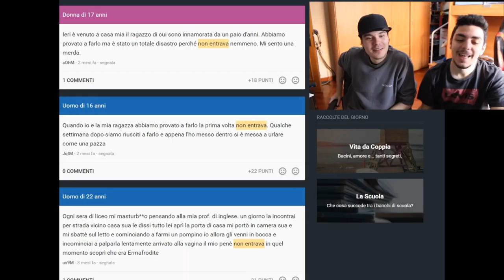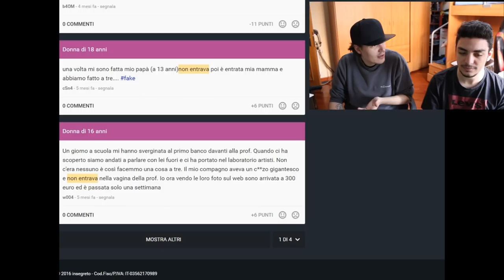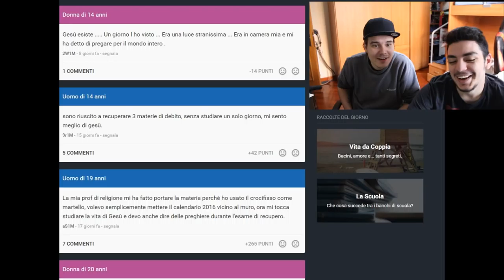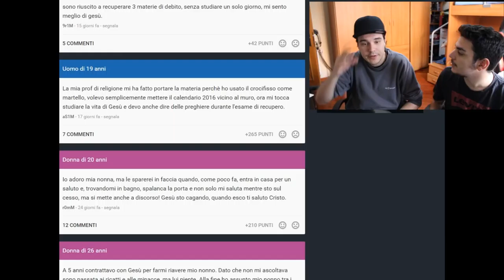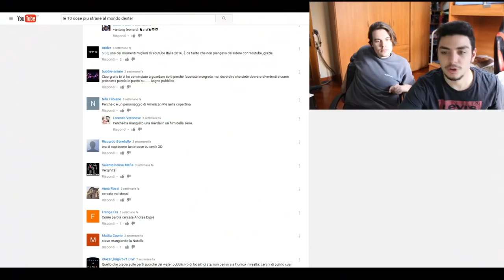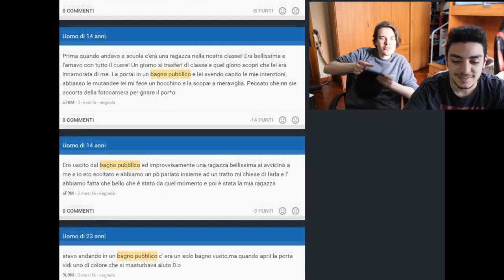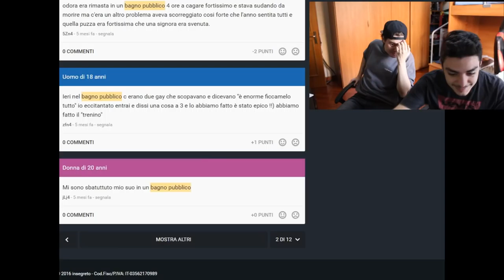INSEGRETO - GESU' E BAGNI PUBBLICI!!